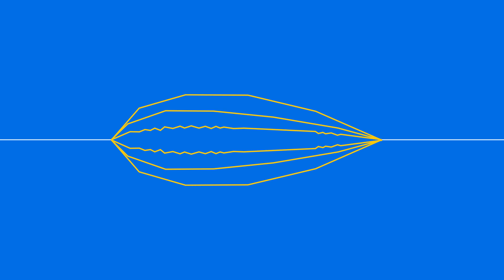Nat & Friends: Sound Understanding Sneak Peek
Nat & Friends go behind the scenes with Google researchers who are teaching computers how to recognize everyday sounds, from laughing to dog barking to kayaking.